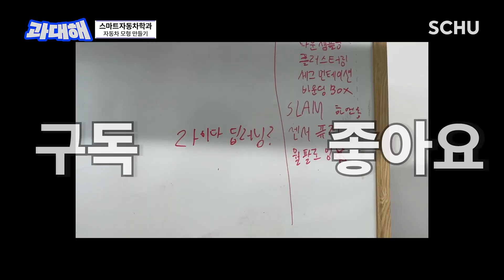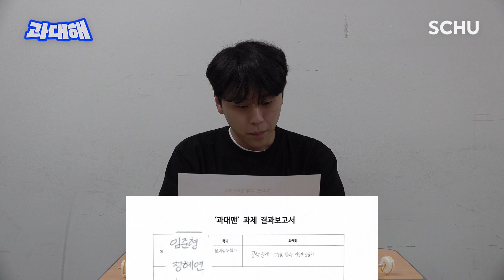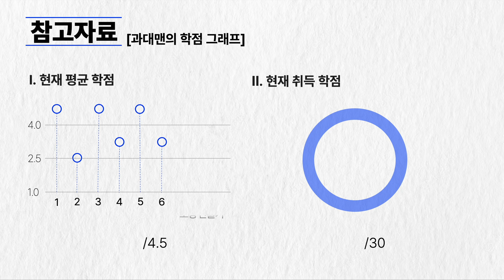’킹차갓무직 될 거예요🚘’ 이 정도면 답이 됐으려나?🤭ㅣ과대해 ep.07ㅣ스마트자동차학과 자동차 모형 만들기🛞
과제 대신해 드립니다!📦
세상 특이한 과제는 여기 다 모였다?!

“제 과제도 대신해 주세요!😏”
대학생들의 평생 숙명, ‘과제’를 해결해 주는 과대맨의 일곱번째 이야기!

과연 어떤 말도 안 되는 과제가 그를 기다리고 있을지..🧐
(과대맨, 미디어랩스 주차장에서 자율 주행..?🛣️)

지금 바로 ep.07✔️
오직 Youtube [SCHUBOX]에서.

SCHU 오리지널 예능 시리즈
[과대해]

⚠️과제 급구⚠️
★☆다시는 찾아오지 않을 기회★☆
☎️전공무관/학번무관/학년무관☎️
과제가 힘든 순천향인 급구 합니다❗️
👉🏻대학본관 1층 - 브랜드홍보팀에 문의 바랍니다.(진지)

🏷️edit.
SCHU 브랜드홍보팀 & 스튜디오 SCHU:슈
한경용 석승훈 김진모 이 솔 이선영 류서현 오하경